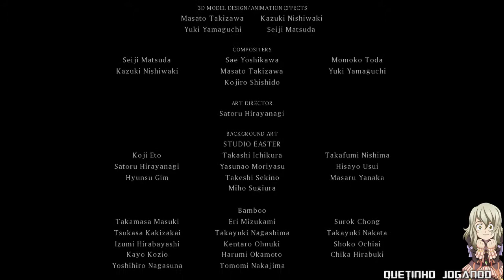Vamos Jogar Tales of Xillia Parte 41